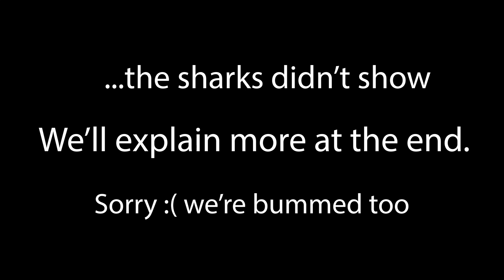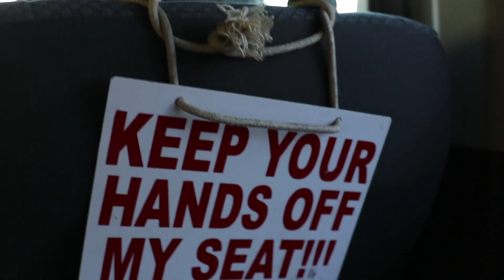UNFORTUNATE ENCOUNTER with GREAT WHITE SHARKS in Gansbaai | And First African Food in Cape Town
Our great white shark tour wasn't quite what we expected. After the tour, we tried authentic, local African food at Marcos in Cape Town. It was delicious and the perfect way to end an incredible day in Gansbaai and Cape Town.

Hi! We're just your average husband and wife flying around the world in business class for FREE. Without our miles and points, we never would have been able to afford this once-in-a-lifetime experience. We grew up on opposite sides of the United States in Texas and Ohio. Later in college, we met and got married in August of 2016. As poor newly weds and recent college grads, we moved to New York City to begin what we thought would be our long careers in finance. Only one year later, after accumulating over 2 million points through travel hacking, we booked round-the-world business class tickets to over 40 countries. Completely for free, using the personal travel hacks we had learned to save us $62,000. We quit our jobs, sold everything we owned, and began this once-in-a-lifetime adventure on August 27, 2018. Our hope is to entertain and enrich you every day through our daily videos, as well as share the personal travel hacks we're using to travel the world for free :) Let's be friends :) say "hello" sometime!